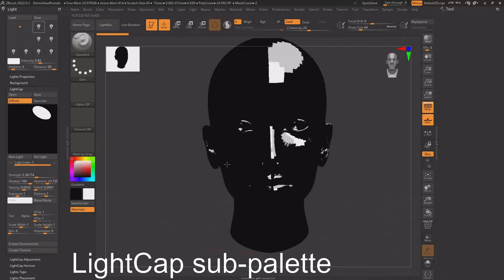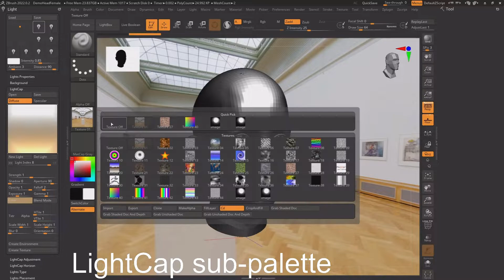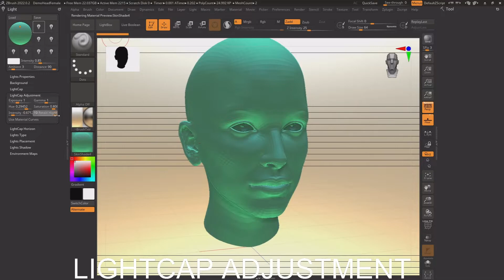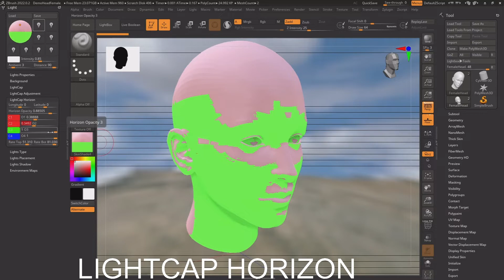【ZBrush 2022】【memo】LIGHT : LIGHTCAP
LIGHTCAP